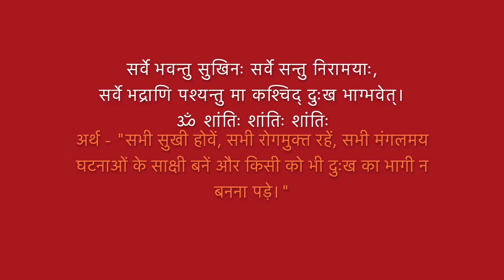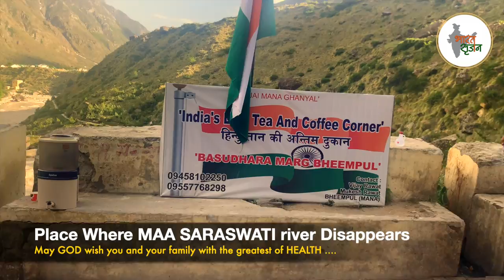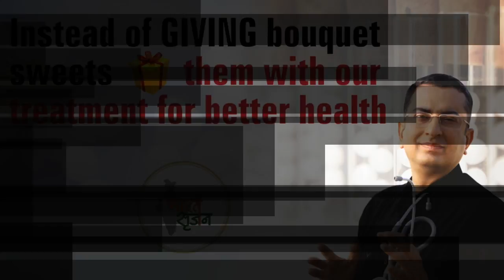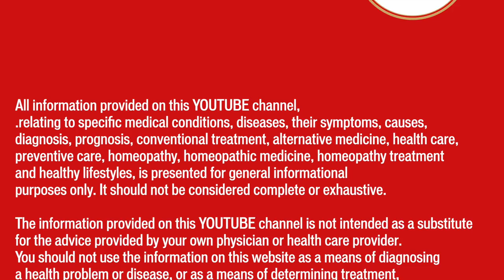We Wish Your Family Good Health from MANNA village place where Maa SARASWATI river disappears